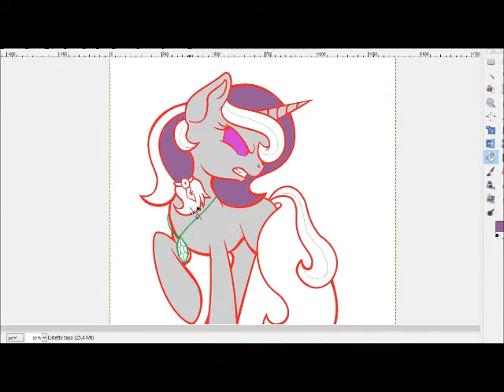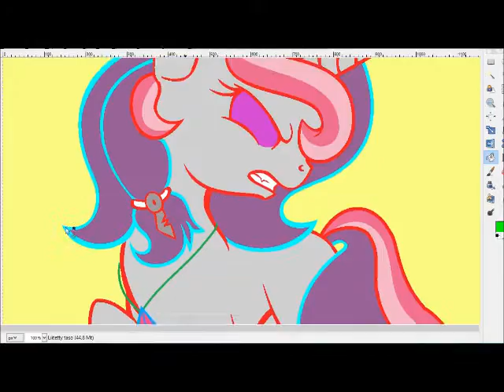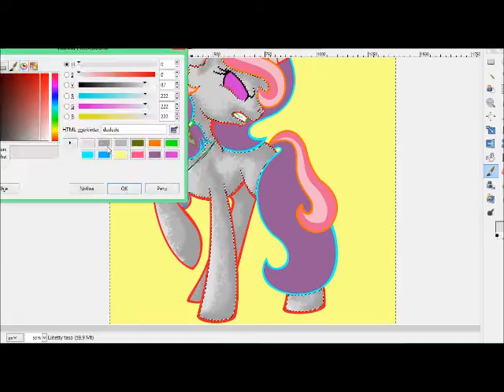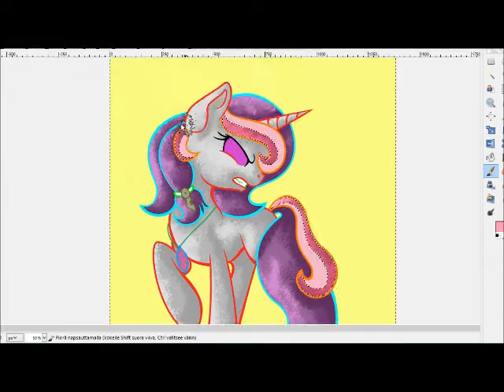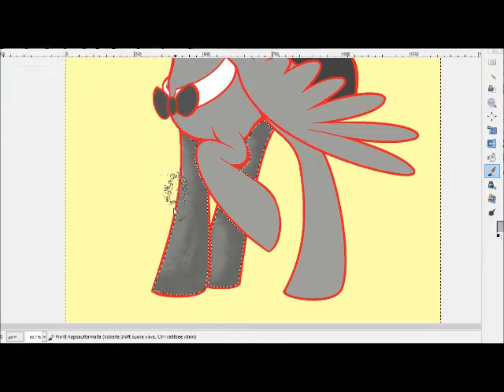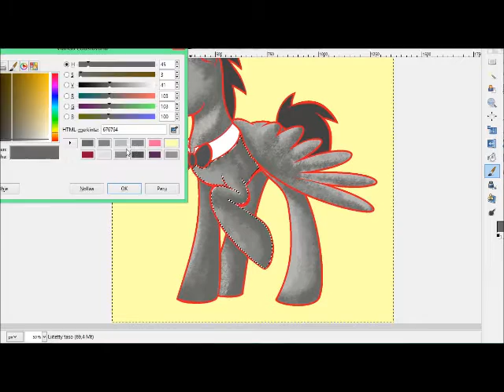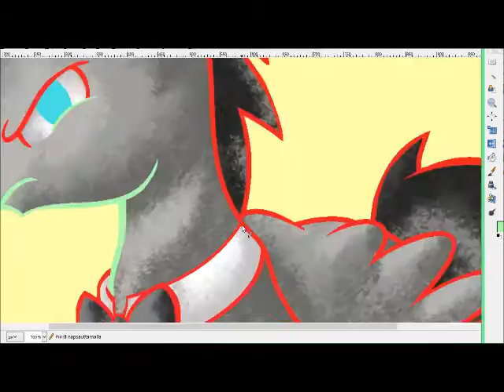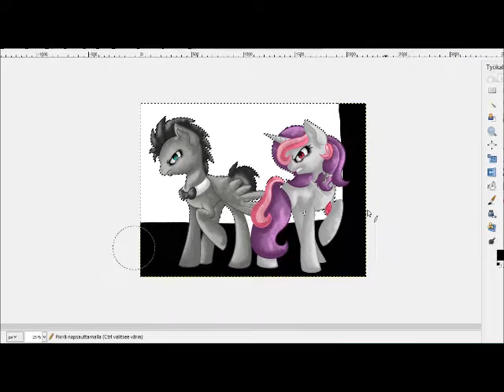Request speedpaint 2/mlp oc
Request by  Mlp ElementHeart